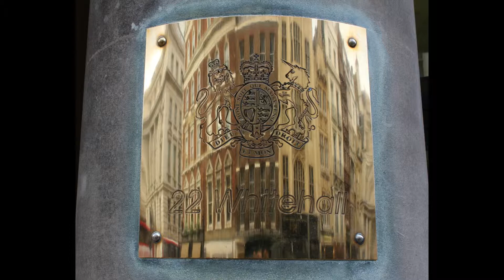London 2013 (No Music)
Slideshow of photos taken during a trip to England in 2013.